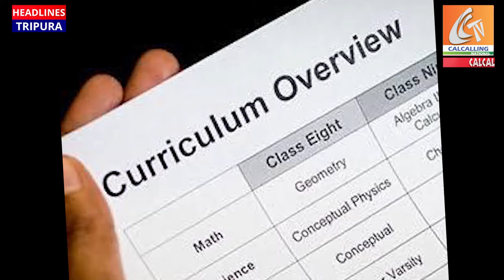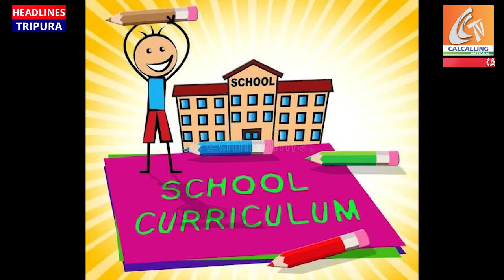Assam madrasa and jihadi terrorists, what is the link?